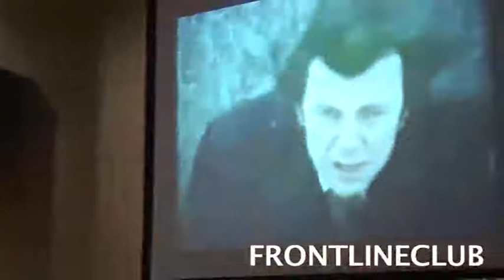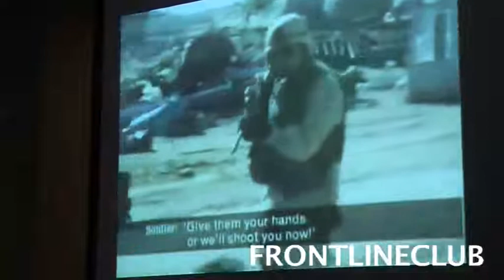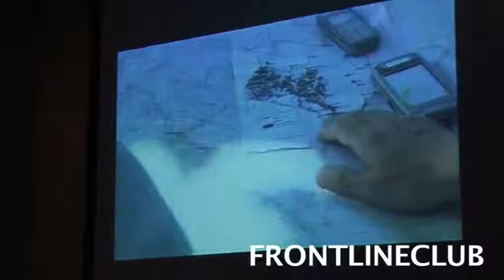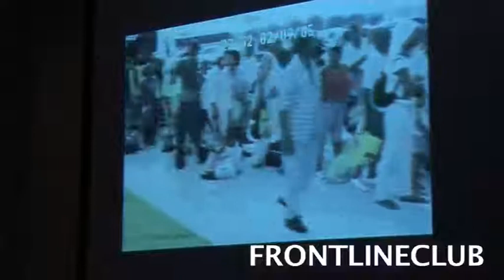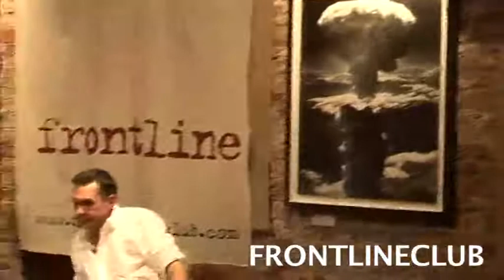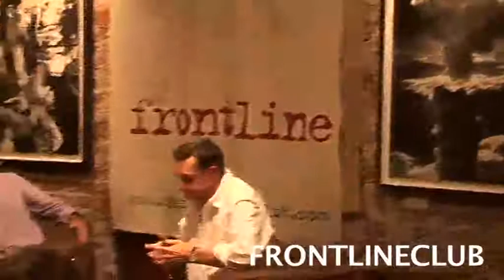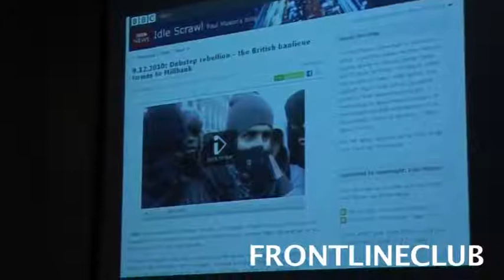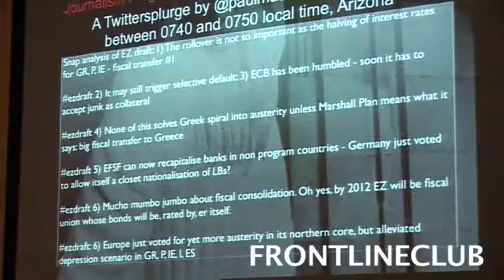Reflections- Paul Mason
27/07/2011 - BBC Newsnight's Economic Editor Paul Mason joined the BBC in 2001, making his first live appearance the day of the 9/11 terrorist attacks. He covered the collapse of Lehman Brothers live from outside its New York HQ in September 2008. Since then he has "hardly stopped for breath", reporting on the social and economic impact of the global meltdown from the mean streets of Gary, Indiana to the elite salons of Davos.

Paul Mason will be at the Frontline Club in conversation with Matthew Eltringham, editor of the BBC College of Journalism website and events to discuss a career which has seen him cover the corporate scandals at Enron and Worldcom and stories as diverse as Hurricane Katrina, gang violence on Merseyside, the social impact of mobile phones in Africa and the rise of Aymara nationalism in Bolivia. His groundbreaking reports on the rise of China as an economic power won him the Wincott Award in 2003.

The author of two books Live Working or Die Fighting, How the working class went global and Meltdown: The end of the age of greed, Paul Mason was one of the BBC's first bloggers and has twice been nominated for the Orwell Prize.